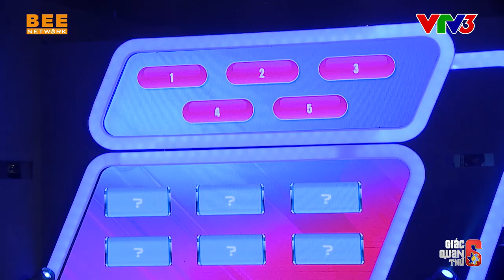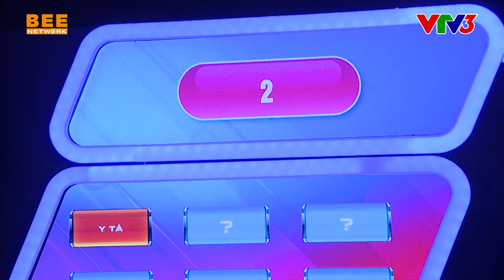Thành Trung "hoang mang tột độ" khi nghe Diệu Nhi PHÂN TÍCH TÂM LÝ | GIÁC QUAN THỨ 6 TẬP 5